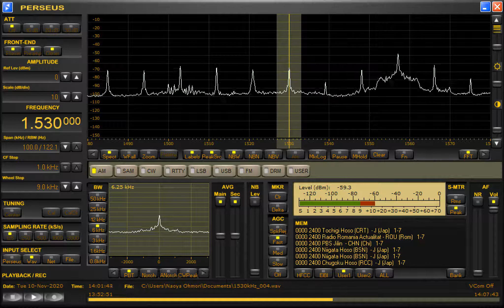DZME-Pasig City (Philippines) 1530kHz 11/10/20 13:42~UTC - Karaoke Program